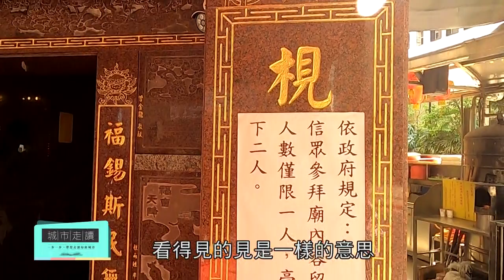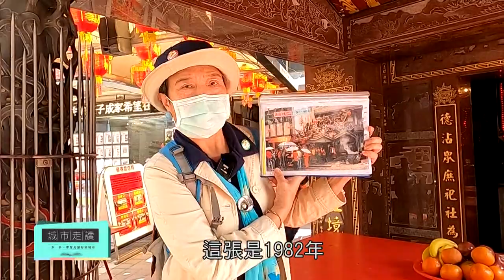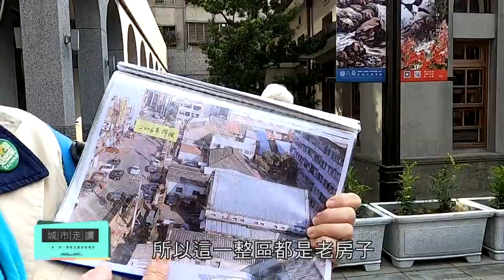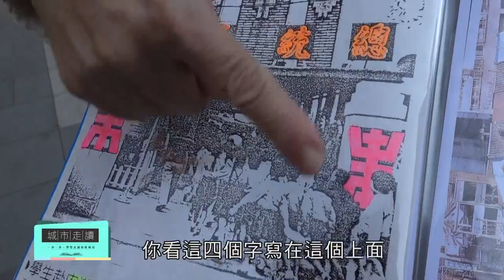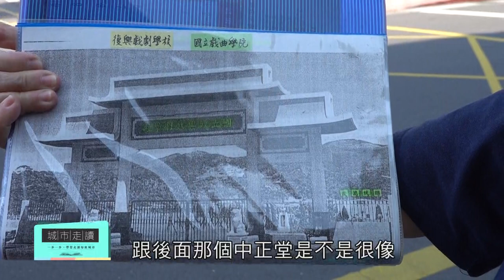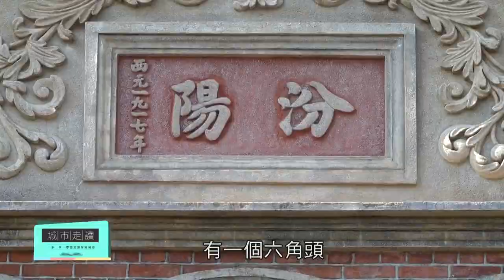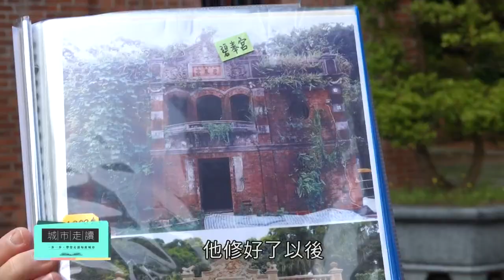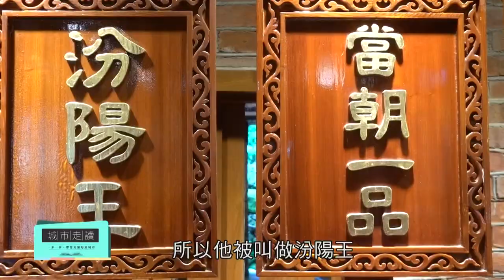台北城市走讀 第十一集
相較於台北市其他區域，內湖的城市面貌顯得相當年輕，似乎很難找到過往的蛛絲馬跡。歷史建築與土地的開發利用，兩者如何取捨？跟著我們一起來探訪內湖的過去與現在。